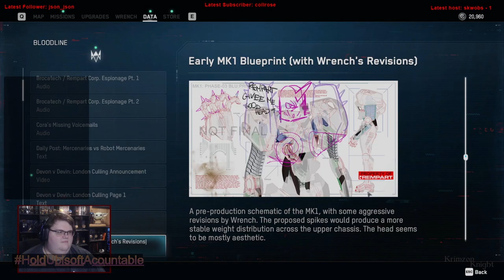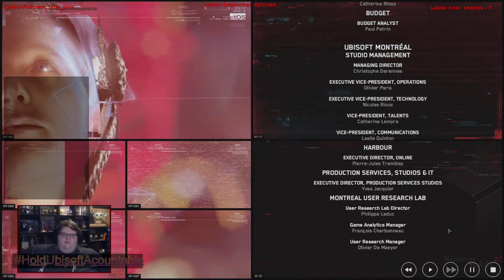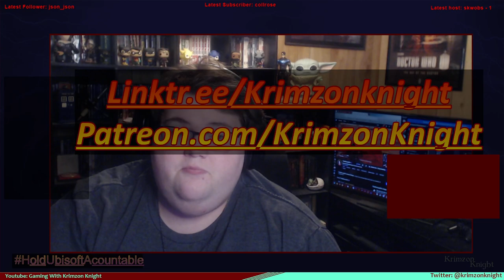Krimzon Plays | Watch_Dogs Legion: Episode 22 – Bloodlines (Part 4)